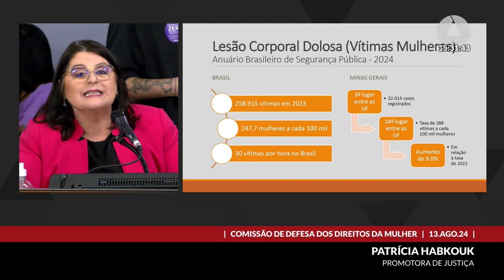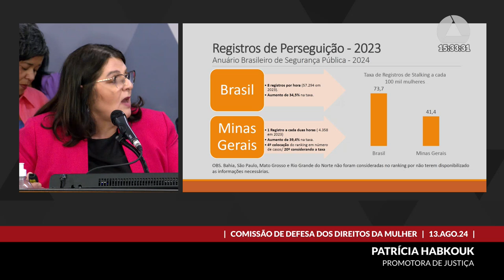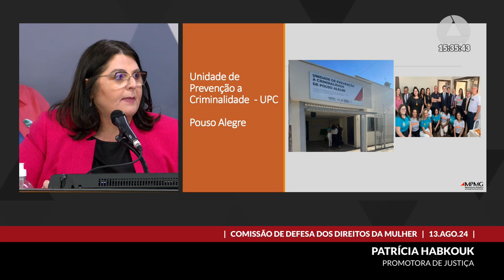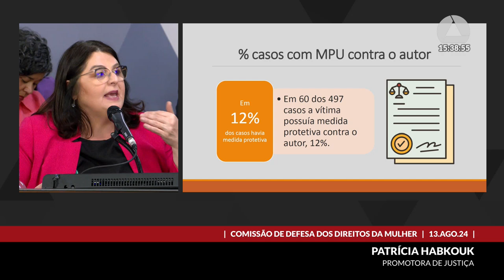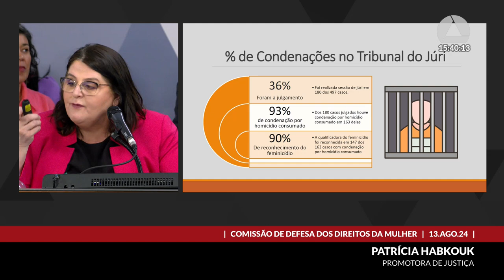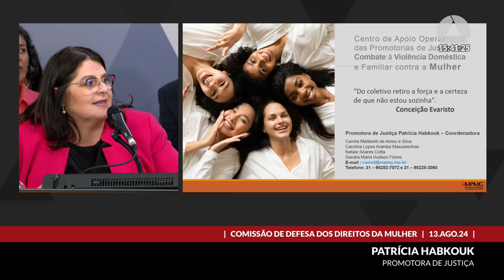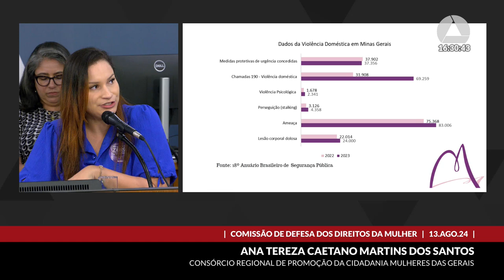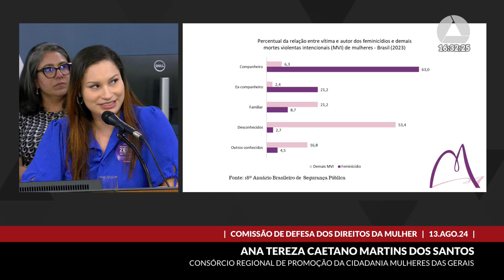13/08/2024 14:00 - Comissão de Defesa dos Direitos da Mulher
Finalidade da audiência: Debater os 18 anos de vigência da Lei nº 11.340, de 2006 - Lei Maria da Penha.